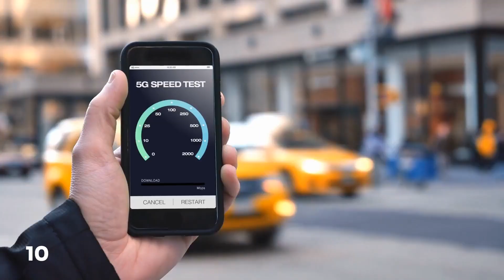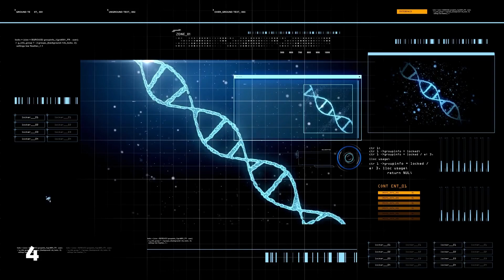Top 10 NEW TECHNOLOGIES of the Future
Welcome to our video on the top 10 new technologies that are transforming the world as we know it. In today’s rapidly advancing technological landscape, there are several cutting-edge innovations that are revolutionizing various industries, including healthcare, energy, transportation, and communication.

This video covers the latest developments in 10 emerging technologies, including blockchain, artificial intelligence, autonomous vehicles, quantum computing, nanotechnology, 5G technology, biotechnology, renewable energy, virtual and augmented reality, and Internet of Things.

Our experts have curated a comprehensive list of these game-changing technologies, outlining their features, benefits, and potential impact on society. We examine the transformative nature of each technology and its ability to shape the future of our world.

The blockchain technology, for example, is revolutionizing the financial industry by enabling secure and transparent transactions without the need for intermediaries. Similarly, AI is changing the way we live, work, and interact by automating mundane tasks and unlocking new opportunities for innovation.

Our video explores the potential of renewable energy sources like solar and wind power, which are becoming more cost-effective and efficient with each passing year. We also delve into the possibilities of quantum computing, which could revolutionize fields such as medicine, cryptography, and logistics.

Join us as we explore these and other cutting-edge technologies that are transforming the world and shaping our future.

TIMESTAMPS
00:00 - Introduction
00:23 - 5 G
00:43 - Augmented Reality
00:59 - Quantum Computing
01:13 - Autonomous Vehicles
01:28 - Blockchain
01:42 - Edge Computing
01:58 - Synthetic Biology
02:16 - Artificial Intelligence
02:31 - Nanotechnology
02:44 - Biotechnology